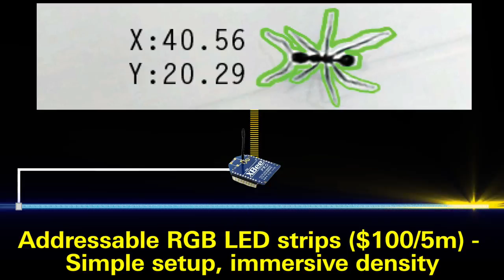Antmongous Concept Video